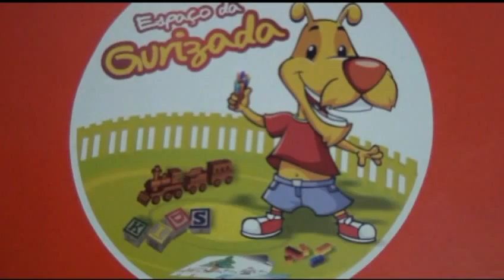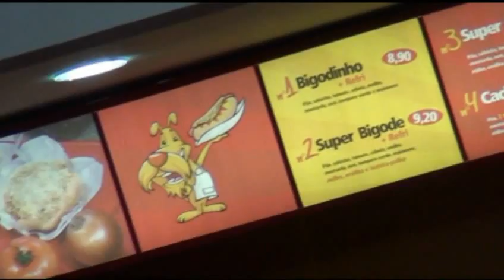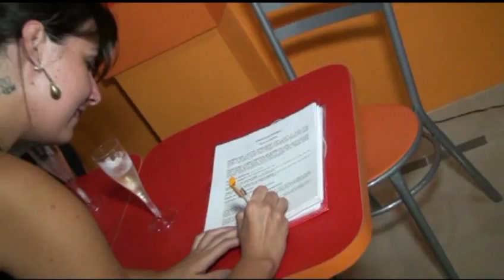Acontece na Tv | Inauguração Cachorro do Bigode Canoas